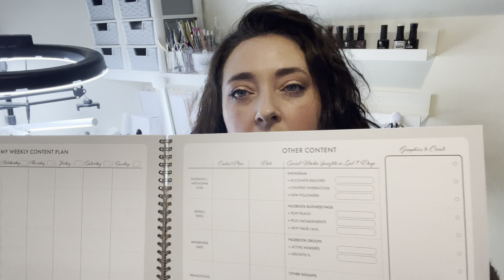Chatty Catch-Up... grab a cuppa! Life Update, Future Plans, & all the in-betweens!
I'm a qualified Nail Technician & owner of Nail Sugar, a thriving nail art company based in the UK. Thanks for stopping by, don’t forget to say hello! Product links/codes mentioned below Xo

** HANDY HELP VIDEOS **

Aleana Silicone Hand/Finger
Madam Glam Gel Polishes
Blingline Hard Gel
Neo Nail Gel Polishes
Natalie Mugridge/Nail Sugar Detailer
Various Nail Tips purchased from Amazon
Medicool Pro Power 35K Efile (Available from The Little Nail Shop)
MAX Ultimate 4 Dust Extractor

**VIDEO RECORDING/EDITING**
iphone 13 camera phone
iMovie Editing
Lighting Neweer LED Ringlamp
Paper Backgrounds: Dove Craft Crafting Paper Sheets